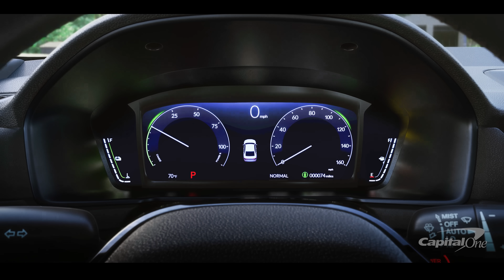2023 Honda Accord: With this redesign, Honda improves the Accord in most ways | Capital One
With this redesign, Honda improves the Accord in most ways. The new 11th-generation 2023 Accord includes new interior, infotainment systems, and safety features while refining the driving dynamics. In addition, the company's next-generation two-motor hybrid powertrain is standard in most versions of the new Accord.

With Honda's rivals giving up on cars, you might wonder why the company would bother with a 2023 Accord redesign. Simply put, the Accord (and the automaker's smaller Civic model) bring younger, more diverse buyers to Honda showrooms. In addition, Honda claims the Accord accounts for nearly 25 percent of all sales in its segment, making it a dominant car in a shrinking class.